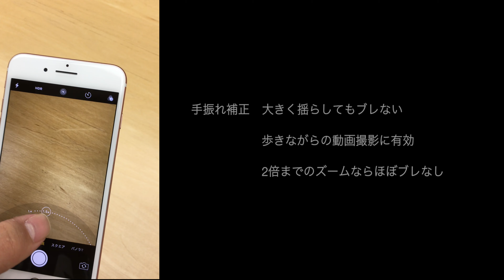iPhone 7 Plus 手ぶれ補正見てきた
iPhone 7 Plusの手プレ補正すごい